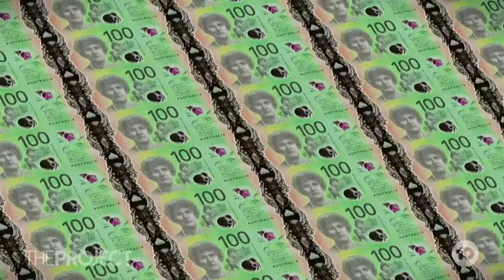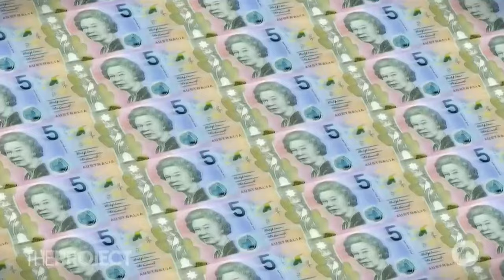Why Australia Could Be Facing A Cash Shortage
Aussies are facing a cash crisis this Easter as one of Australia's biggest cash transportation services, Armaguard, teeters on the brink of collapse.